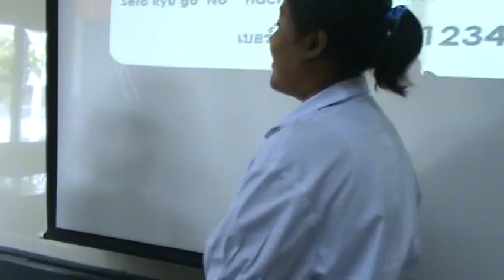นิเทศการสอน Big Five (6) ครูสุพัตรา อุดมจิตร โนนสูงศรีธานี